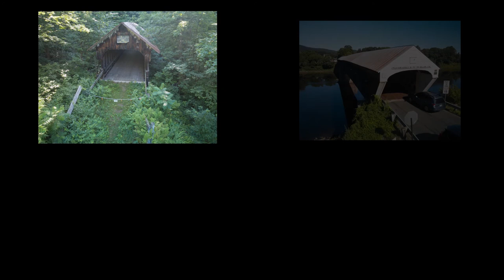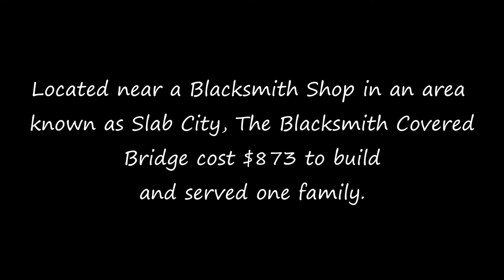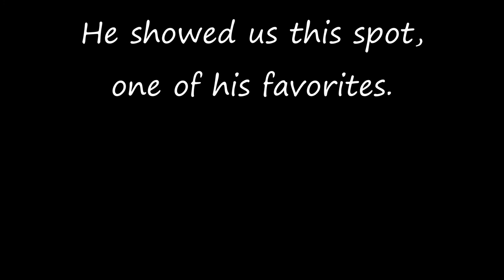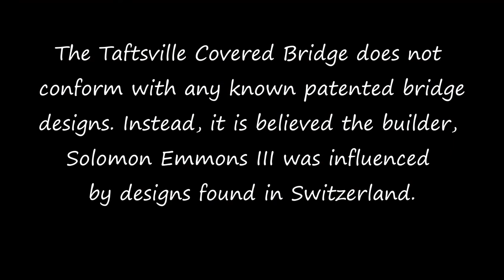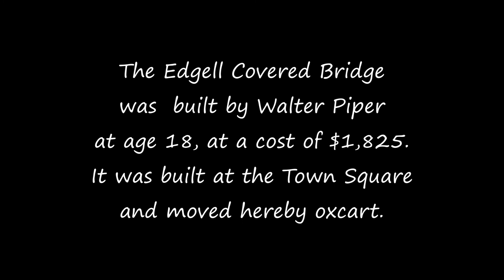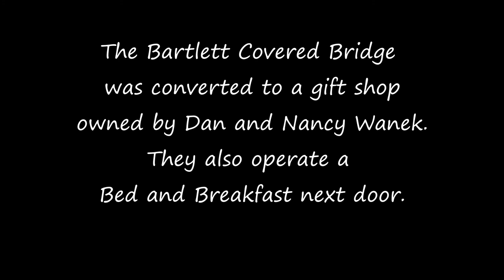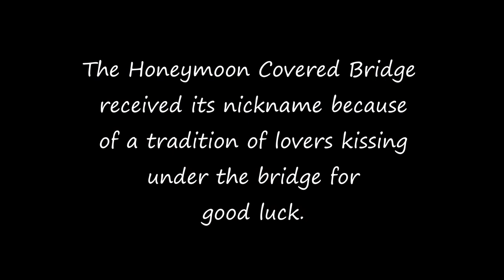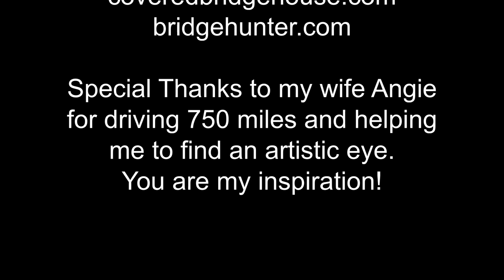Covered Bridge Tour Episode 2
A Northern Perspectives documentary tour of the covered bridges in Vermont and New Hampshire.